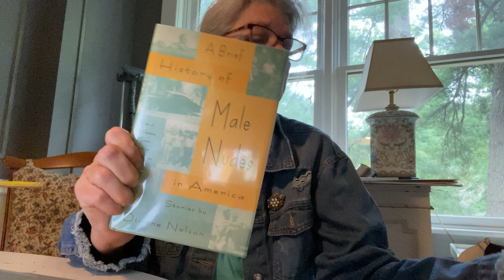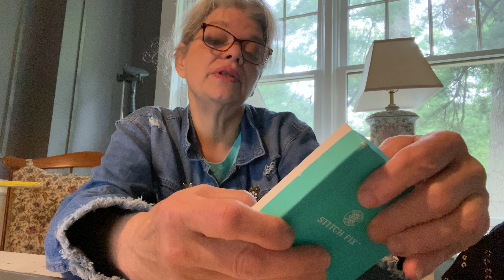What Sold Overnight and More Moving, Decluttering and Downsizing